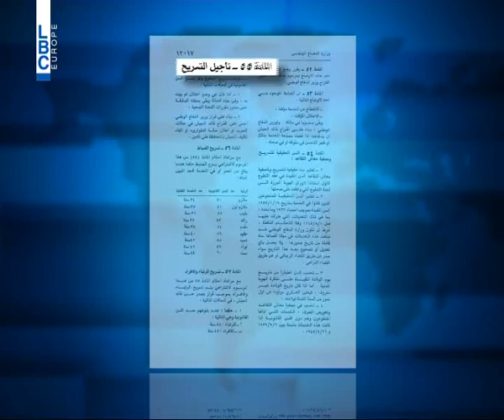LBCI News - مشكلة جديدة تنفجر في مجه الحكومة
فعلها وزير الدفاع ومدد للأمين العام للمجلس الاعلى للدفاع اللواء محمد خير ستة أشهر، منطلقاً من اقتراح قائد الجيش وبناء للمادة 55 من قانون الدفاع التي تنصّ على تأجيل التسريح للمتطوّع ولو بلغ السن القانونية في حال الحرب أو حالة اعلان الطوارئ أو اثناء تكليف الجيش بالمحافظة على الامن.